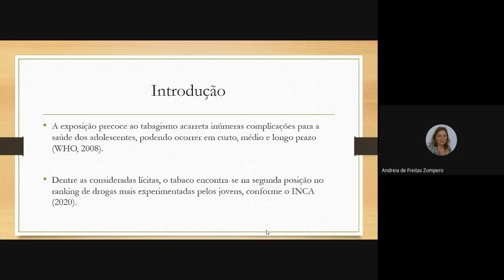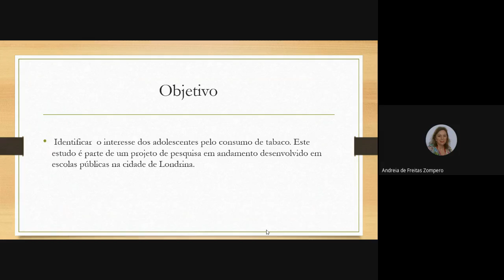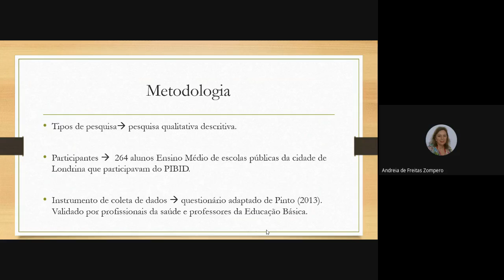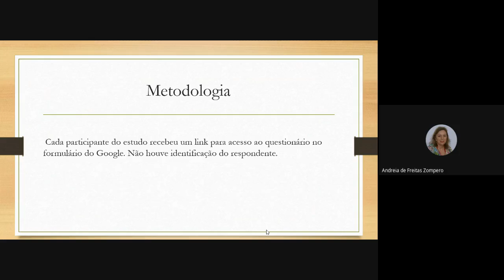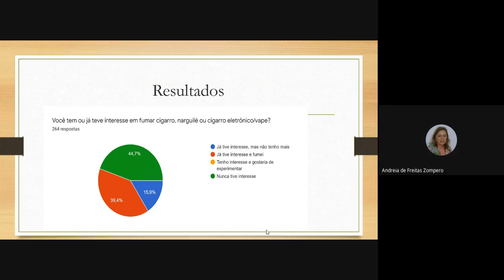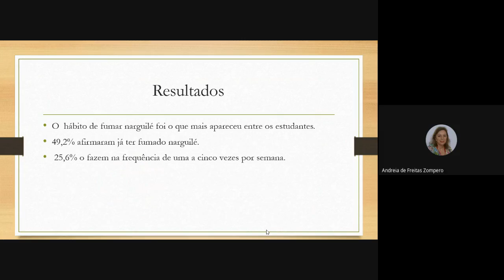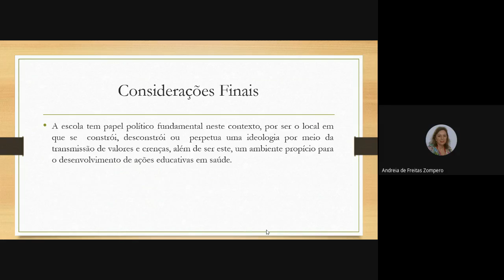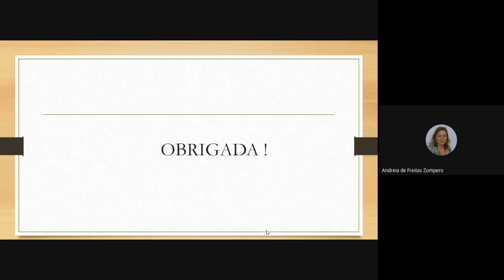Andreia de Freitas Zompero - Universidade Estadual de Londrina (UEL) - EDUCON 2020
Apresentação de trabalho no XIV Colóquio Internacional “Educação e Contemporaneidade” (EDUCON 2020) - Eixo Temático nº 16 - "Educação e saúde.”

Título: “Percepção e Interesse de Estudantes da Educação Básica pelo Tabagismo”.

Categoria: Resumo expandido.

Autor(a): Doutora Andreia de Freitas Zompero

Instituição: Universidade Estadual de Londrina